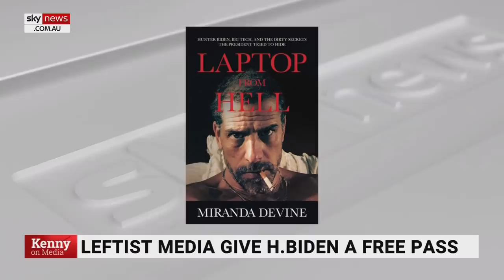Journalists who broke Hunter Biden laptop story ‘vindicated’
Months after Joe Biden dismissed a story in the New York Post about his son Hunter Biden’s laptop, the journalists who broke the story have been vindicated, according to Sky News Digital Editor Jack Houghton.

“The story shed light on Hunter Biden’s questionable business dealings in Ukraine and China and even revealed Hunter offered a Ukrainian executive the opportunity to meet his father,” Mr Houghton said.

The bombshell story broke on October 14 and “all hell broke loose”, however much of the fury was “directed at the journalists” by a US media establishment “rushing to defend their preferred presidential candidate”.

According to Mr Houghton, Joe Biden then “kicked off the conspiracy theories” and suggested the laptop story was a “Russian plot to destroy his presidential bid”.

During a debate with Donald Trump prior the US election, Joe Biden said there were “50 former national intelligence folks who said that what he’s accusing me of is a Russian plan”.

Mr Houghton noted they were former intelligence operatives, none of them are currently acting, and they “wouldn’t have a clue what they are talking about in relation to contemporary investigations”.

“Instead of journalists asking for evidence for this claim, they published a story attacking the New York Post’s credibility and breathing life into the Russian disinformation lie,” he said.

While this “chaos” unfolded, Hunter Biden could have dismissed the story as false, “but he was silent until now”.

Hunter Biden recently admitted to CBS journalist Tracy Smith that the laptop could have been his, telling her “there could be a laptop out there that was stolen from me, it could be that I was hacked, it could be that it was Russian intelligence”.

“So all of those stories questioning the validity of the contents of the laptop look pretty bad in hindsight,” Mr Houghton said.